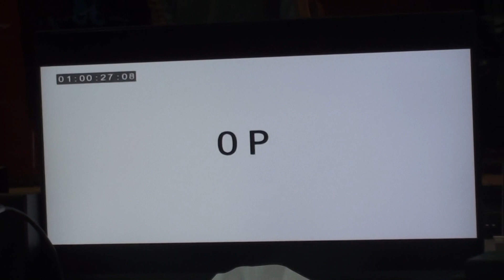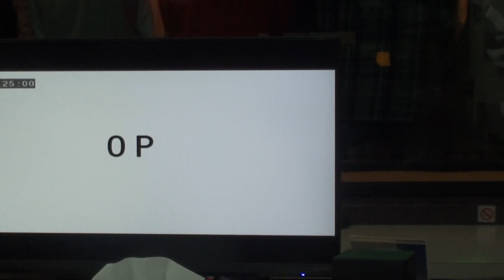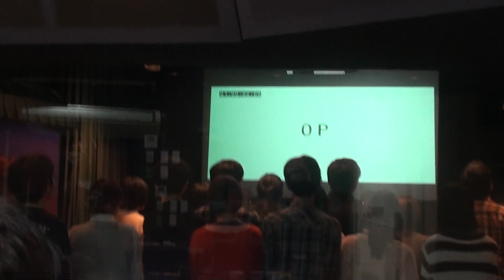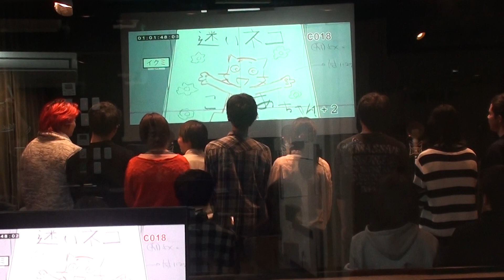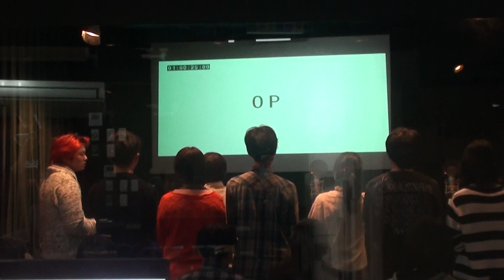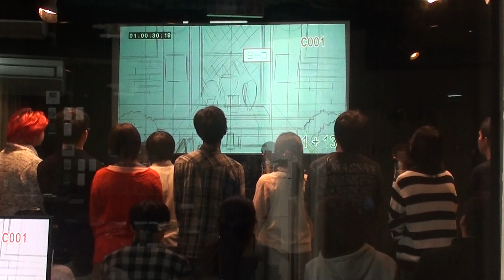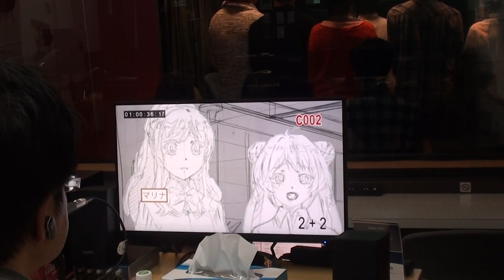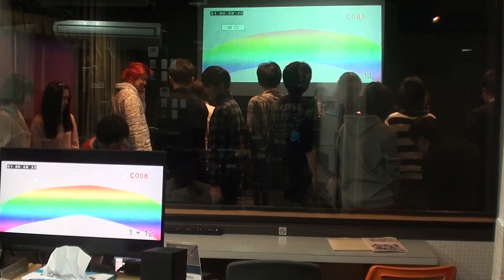【初めてのアフレコ】アフレコ現場に潜入！堀川りょうの生徒が多数アニメ出演！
堀川りょう学院長の声優養成所　インターナショナルメディア学院の生徒が
多数、テレビ放送アニメ【雨色ココア】に出演！！